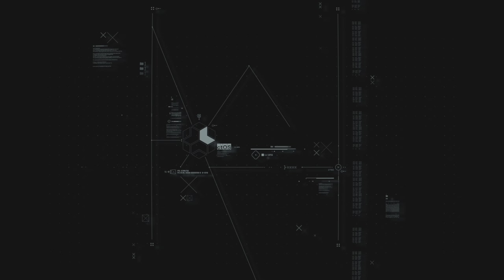Watch Dogs Legion First Hour Gameplay PS5 4K 60FPS HDR